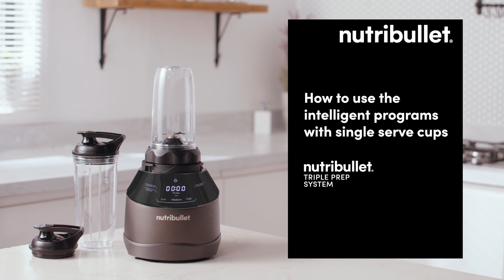nutribullet Triple Prep | How to use the intelligent programs with single serve cups